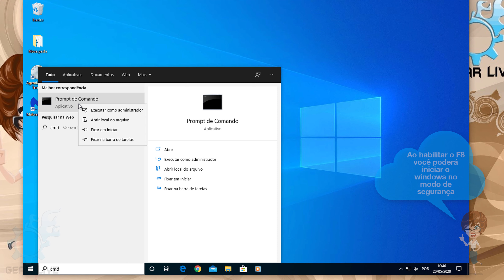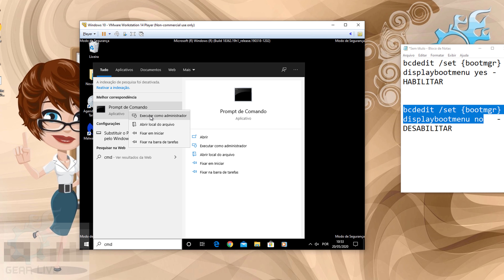F8 não esta funcionado Saiba como habilitar no windows 10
Olá seja bem vindo ao Canal GearLiveTec! Se você está no Windows 10, e ele não está obedecendo seu comando de F8 para iniciar o Windows em Modo de Segurança, pode ser que a opção esteja habilitada, veja no vídeo como resolver o problema.

✅Já comprou na Amazon?! Melhor entrega e produtos de qualidade:

→ Comandos no vídeo:
Comando para ligar o F8 (Habilitar)

bcdedit /set {bootmgr} displaybootmenu yes

Comando para desligar o F8 (Desabilitar)

bcdedit /set {bootmgr} displaybootmenu no

→ Canal: GearLiveTec - Rafael Santana

Descrição adicional:
 - Windows 10 habilite a tecla F8 para entrar em modo de segurança
 - Habilite a tecla F8 para entrar em modo de segurança em seu Windows 10 assim como nas versões anteriores